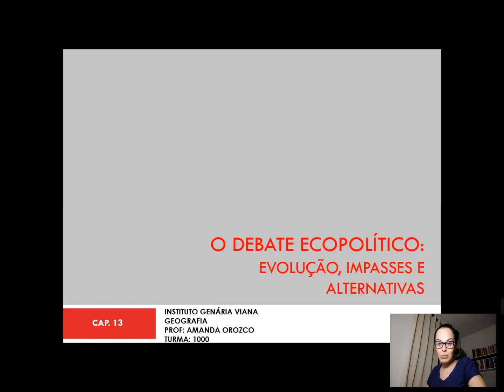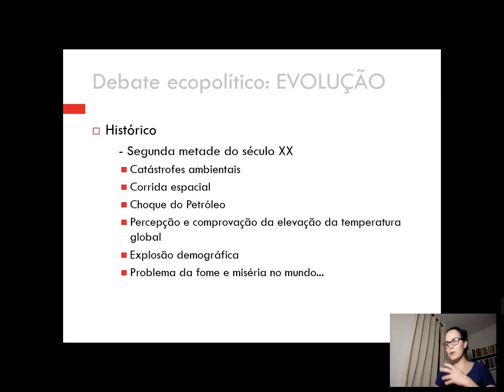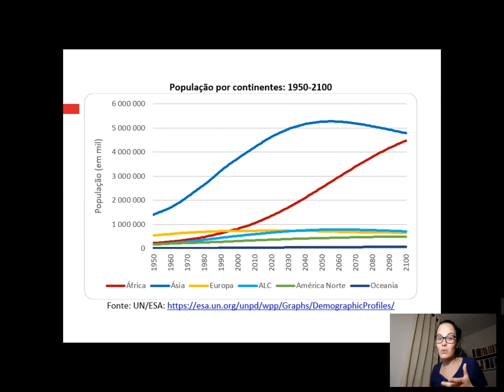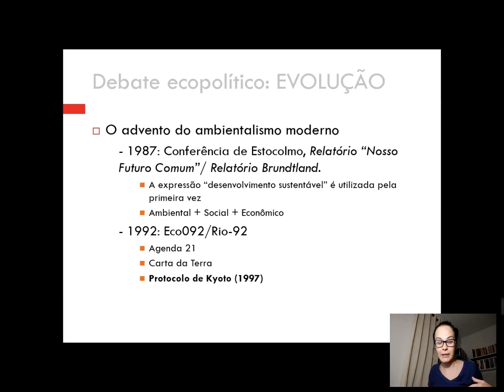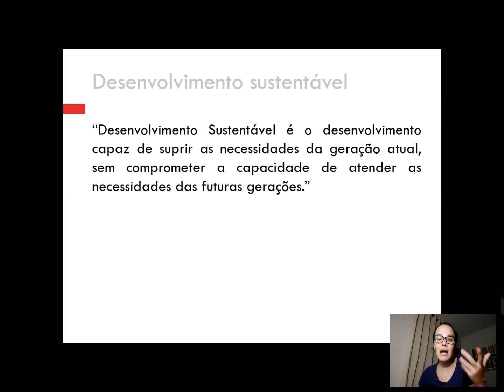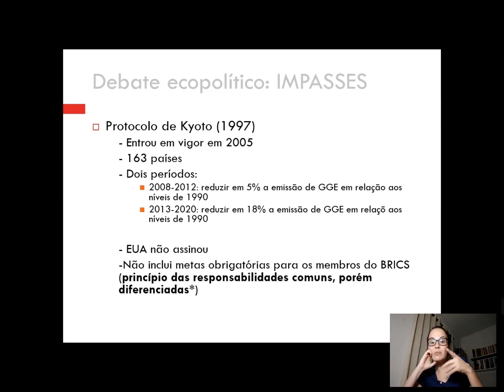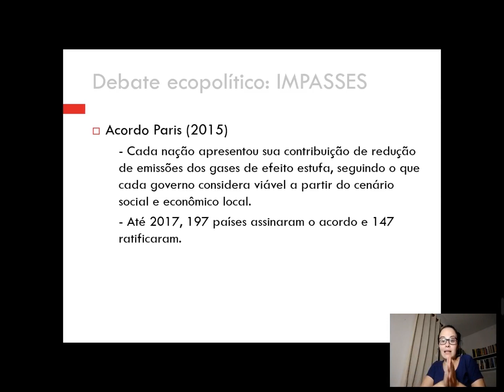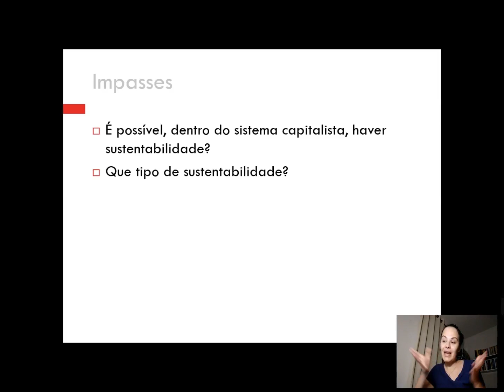Aula 13 Geografia - 1ª série/1000 - Professora: Amanda Orozco.